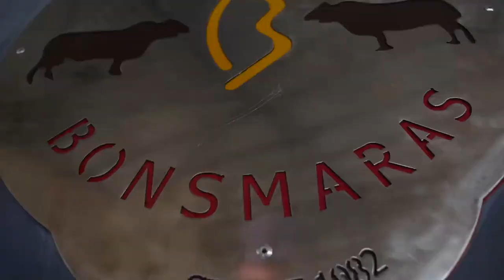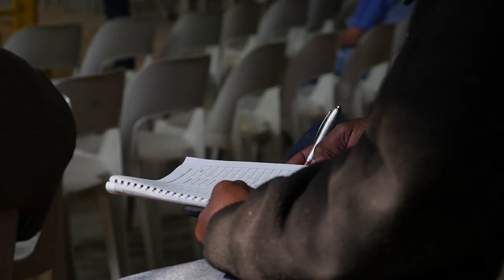Ferrero Bonsmara Highlights Video HD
Die Ferrero Bonsmara Produksie veiling het op 14 Augustus 2018 te Harrismith plaasgevind. Sien die hoogtepunte van die dag hier!